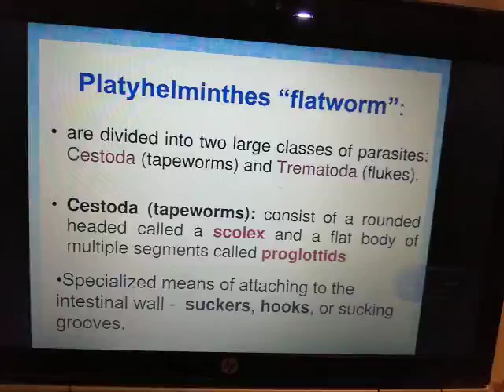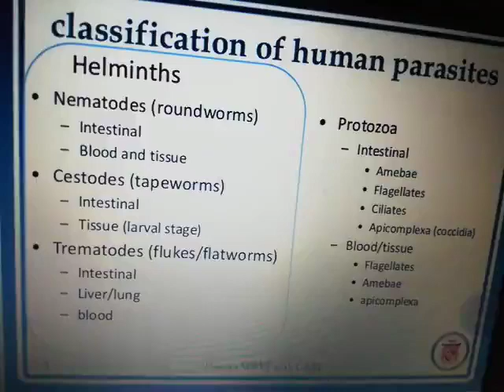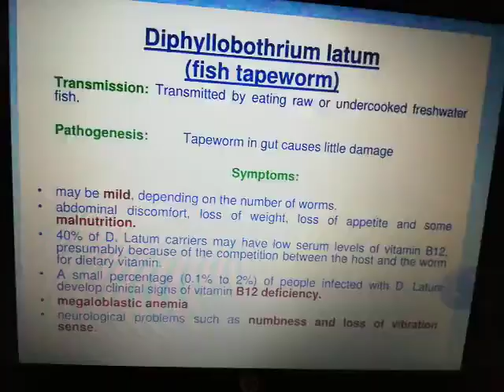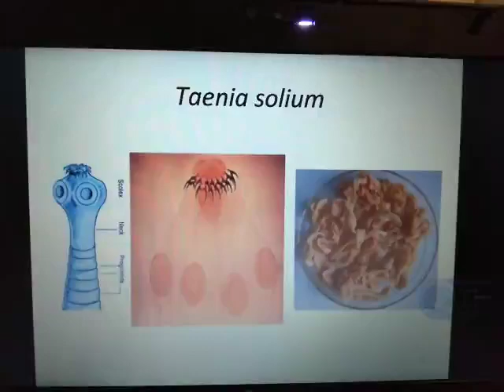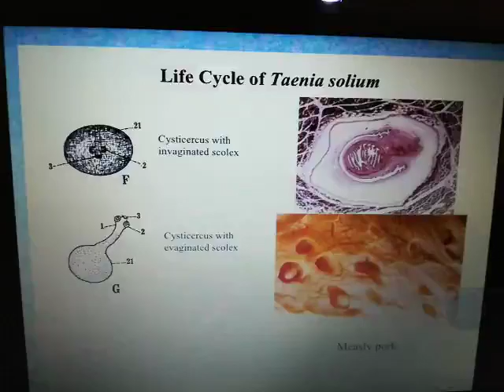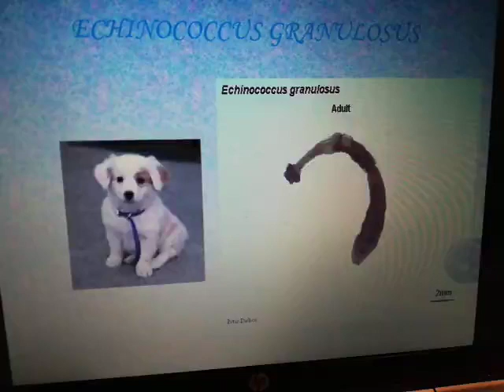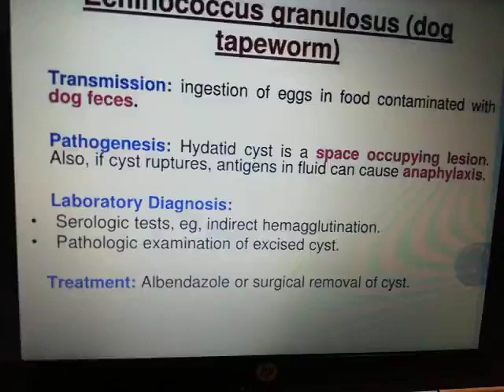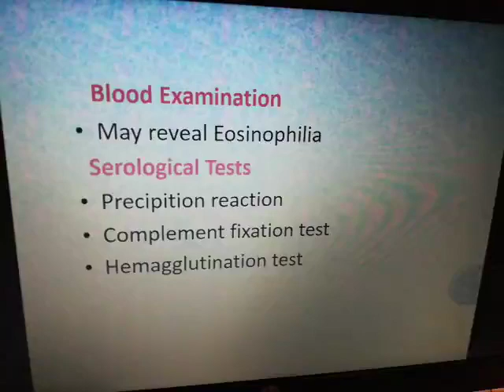Dr. Saeeda Nabat Ul Hassan | MBBS 3rd YEAR | Pathology| cestodes